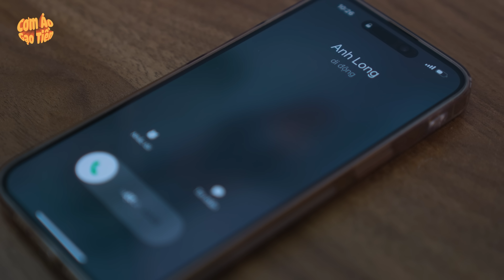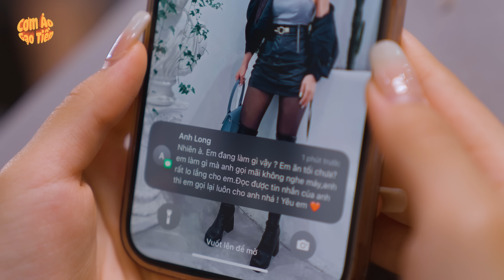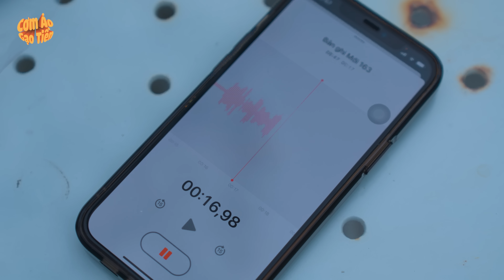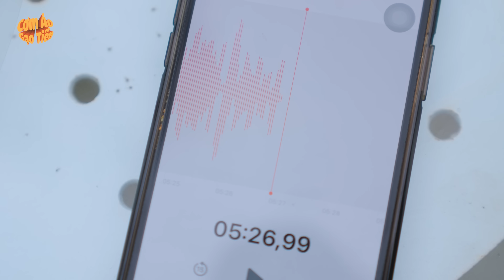GÁI XINH LỪA EM TRAI CHỦ TỊCH ĐỔ VỎ VÀ CÁI KẾT | CƠM ÁO GẠO TIỀN TẬP 497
►Cơm Áo Gạo Tiền là một kênh Youtube chuyên sản xuất Phim ngắn tình cảm, hài hước... về những câu chuyện đời thường xung quanh cuộc sống của chúng ta, đem lại những giây phút giải trí cho tất cả mọi người sau những giờ làm việc căng thẳng.
► Kịch bản và đạo diễn :
     • Viral Videos
     • Short Film
     • Music Videos
     • TVC
     • Infographic & Animation Videos